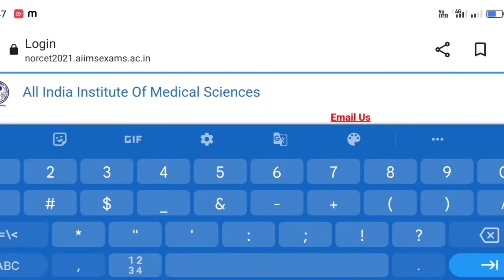AIIMS NORCET 2022 ||how to check individual score || with example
www aiimaexam.ac.in